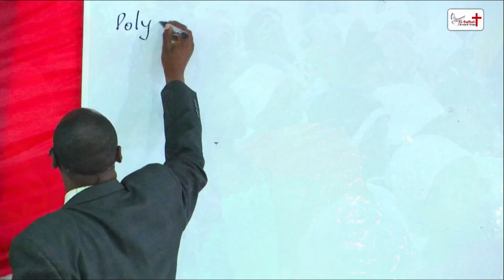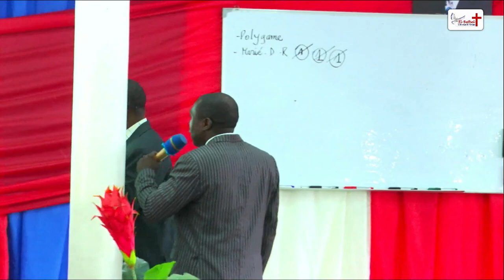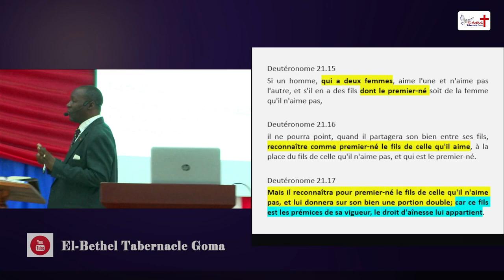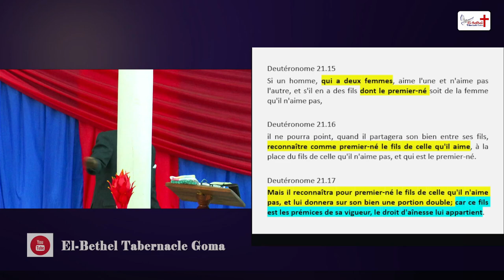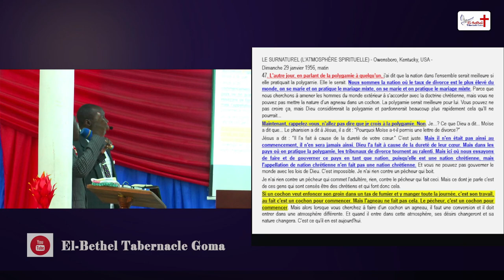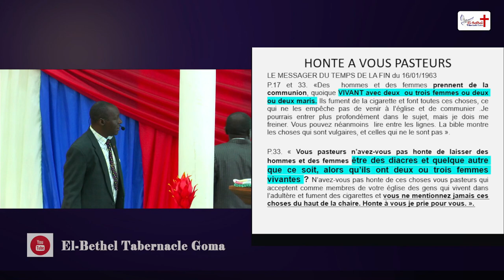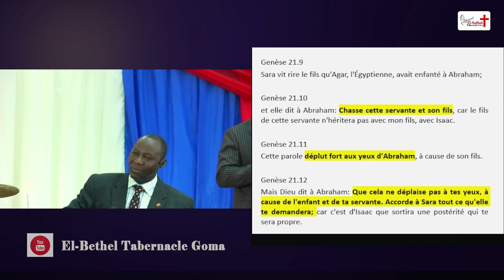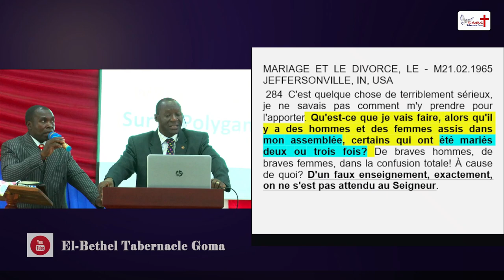La Polygamie : que dit la Bible &Message ?